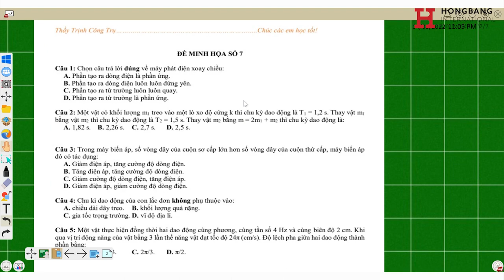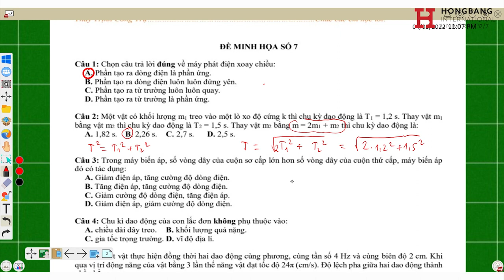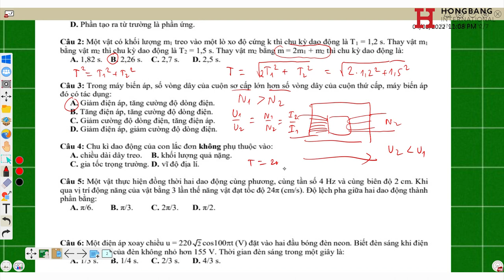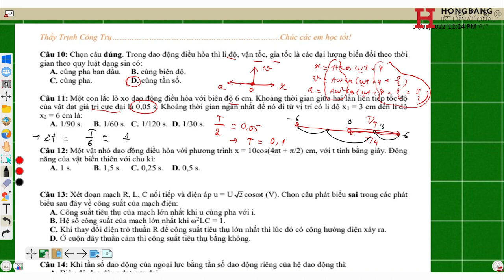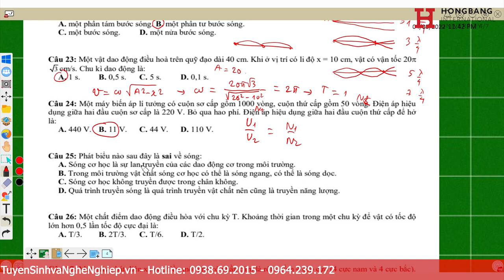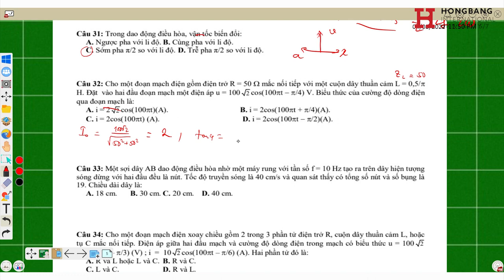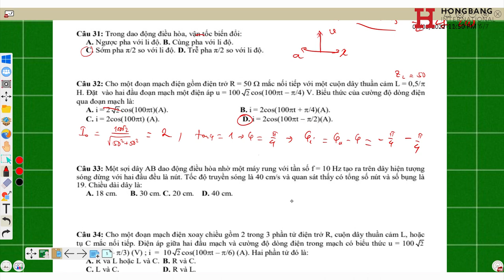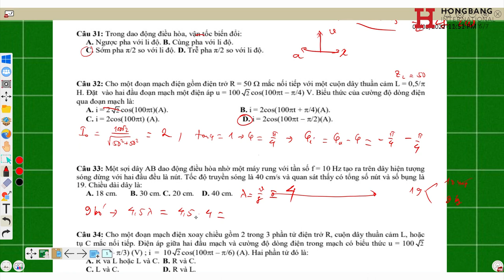Ôn thi THPT Đề minh họa số 7 Giải đề thi môn Vật lí thi THPT 2022